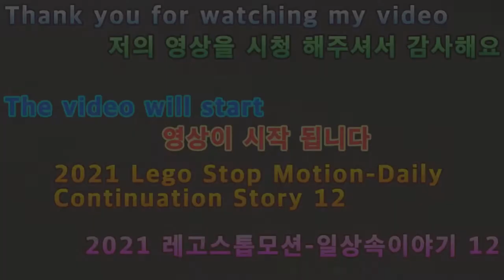2021 03 19 2021레고스톱모션 일상속이야기 12 2021 Lego Stop Motion Daily Life Story 12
안녕하세요구독자&시청자(골드님)들미시카에요반갑습니다저의채널에방문해주셔서고맙습니다이번영상은바로2021새해첫레고스톱모션일상속애니12입니다오랜만에만들어본레고스톱모션일상속애니는요일상속의담긴이야기를스토리로제작해본거에요나름재밌기도하지만공포와스릴러가합쳐진느낌을주다보니분위기상전체가어두워서약간스릴러느낌이드실수있어요어느덧12회까지올줄이야마지막1회를남았네요마지막까지재밌게시청해주세요고맙습니다저의영상이재미있으셨다면구독&좋아요&알림설정을하셔서새로운비디오를시청하세요저의또다른채널인카카오TV Misika(미시카)채널도많이방문해주시고시청해주세요저의랜선아빠이자MOONJJANG님을소개할께요현재이분은DadASMR(아빠ASMR)산타파파ASMR을하고계세요ASMR이란백색소음으로자율감각쾌락반응으로뇌를편안하게해주고심리적으로안정을주는소리에요예를들어물소리&바람소리가대표적이에요MOONJJANG(외계인산타파파&무나빠의스토리텔링)을검색하셔서영상을보시고재미있으시다면구독을눌러주시고알림설정도해주세요감사합니다네이버라이브쇼핑에서문정호를검색하시고알림설정해주시면감사해요
Nice to meet you.Thank you for visiting my channel.This video is the first Lego Stop Motion Daily Inheritance Annie 12 in the new year.It's been a long time since I've heard about Legostomotion, and Annie made a story about her inheritance on Sunday.It's pretty fun, but since it gives you the feeling of a combination of fear and thriller, you can feel a little bit of a thrill because the whole atmosphere is dark.I didn't expect to make it to Episode 12. There's one last episode left.Please enjoy watching until the end.Thank you. If you enjoyed my video, please subscribe and enjoy it.& Set notification to watch new videoPlease visit my other channel, Kakao TV Misika channel and watch it.Let me introduce my LANSUN dad and MOONJANG.Right now, he's doing Dad ASMR Santa Papa ASMR.ASMR is a white noise that relaxes the brain and gives psychological stability by responding to self-sensory pleasure.For example, the sound of water and wind is typical.Search MOONJJANG (Storytelling of Santa Papa & Noona Pa), watch the video, and if you find it interesting, please subscribe and set the notification.Thank you. Thank you if you search for Moon Jung-ho in Naver Live Shopping and set the notification.